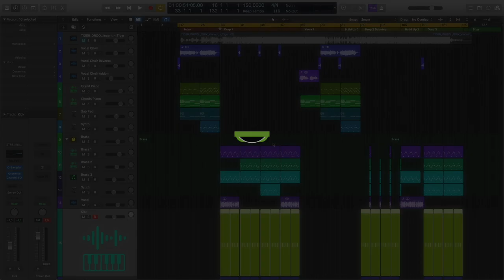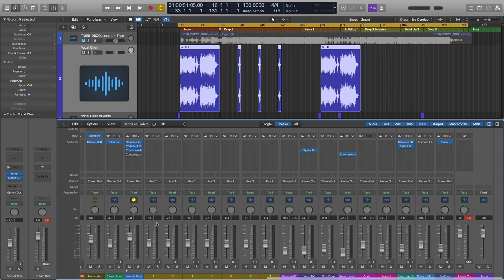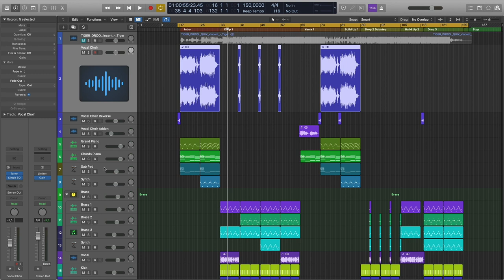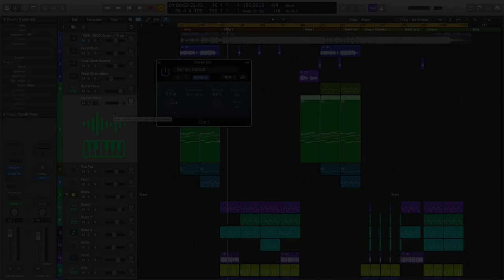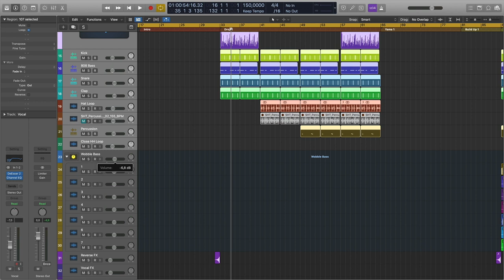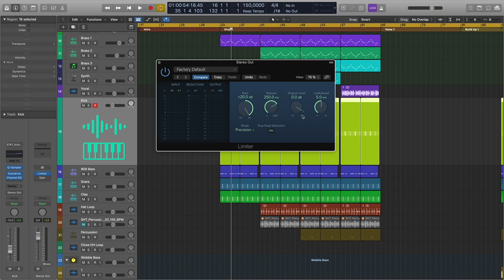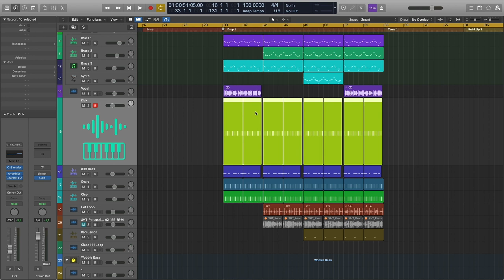Как избежать клиппинг в Logic Pro [Logic Pro Help]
Как избежать клиппинг в Logic Pro.